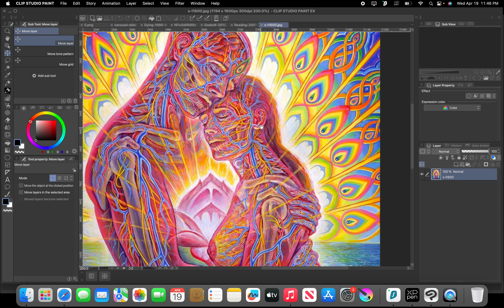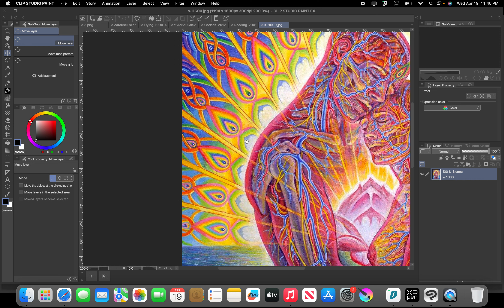Design Theater 009: Alex Grey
Today we are looking at the famous psychedelic artist, Alex Grey.